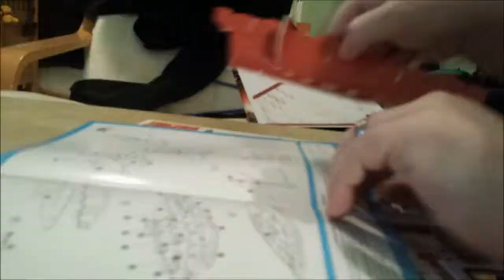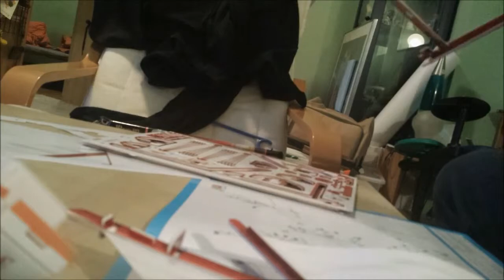Two Mast Schooner Timelapse Build